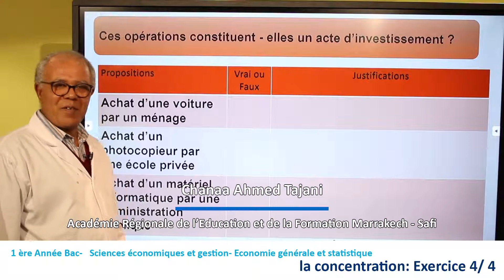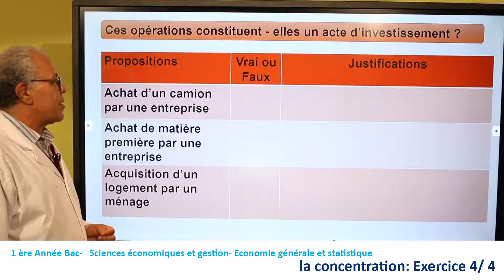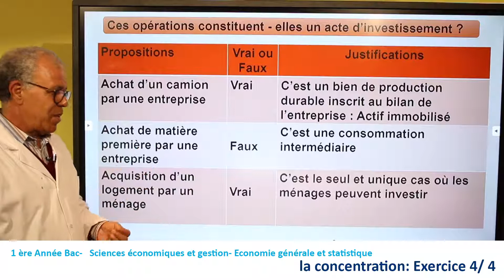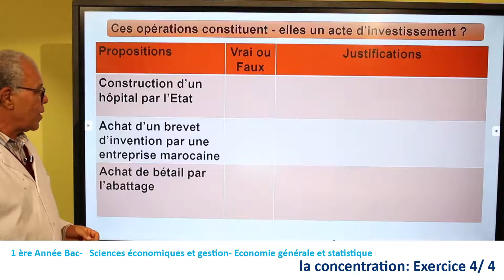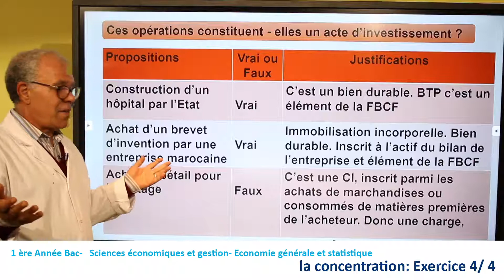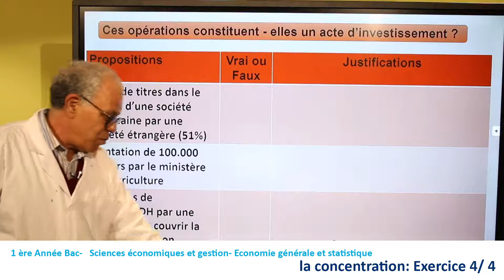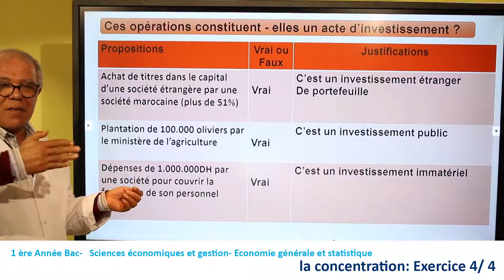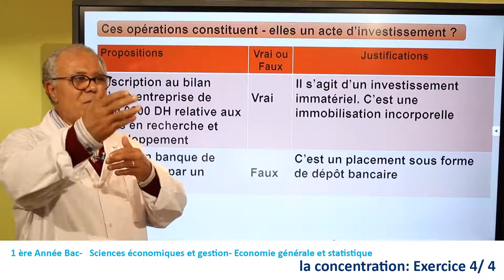MS 1B SEG EGS 2 Exercice d'application l'investissement